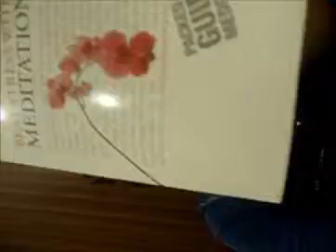question and answer video - what to ask me my positive jar what books I'm reading